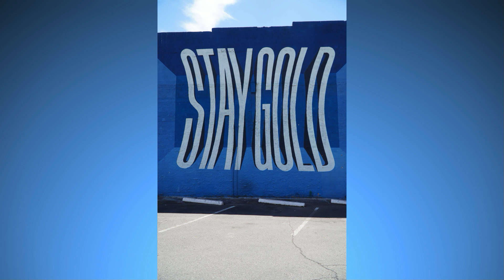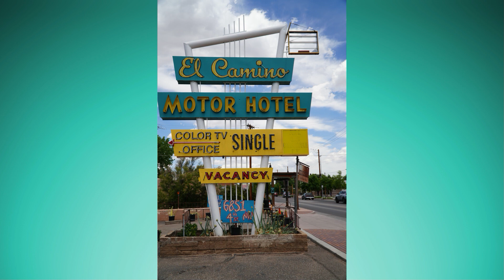Albuquerque Photo Tour on the Nireeka 1500 Watt Ebike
The video footage is 1080p 30fps from a recent Twitch IRL Live Stream

Photo Tour Start 3:45

Peacock Photo 17:30